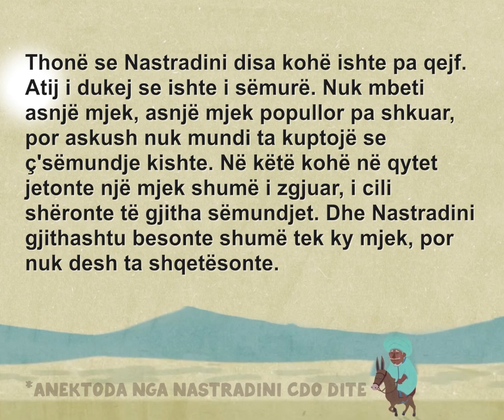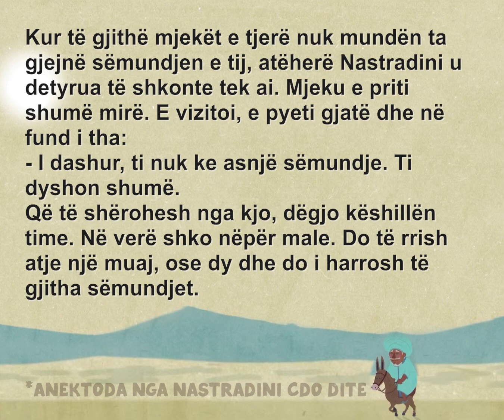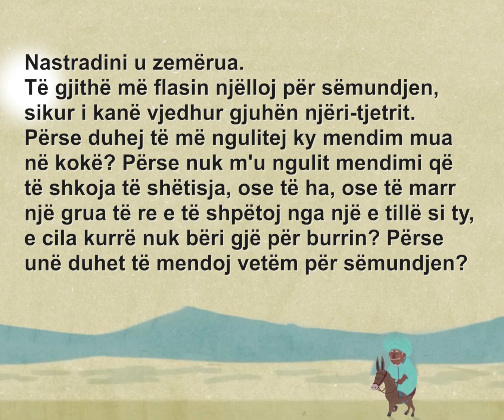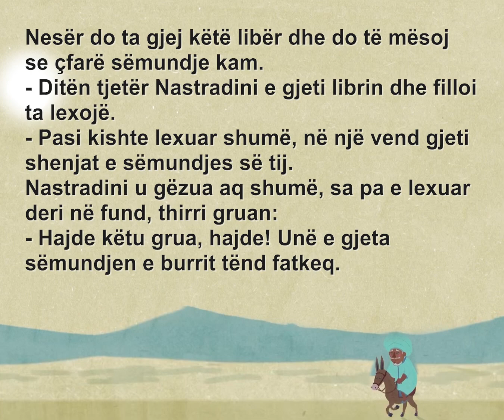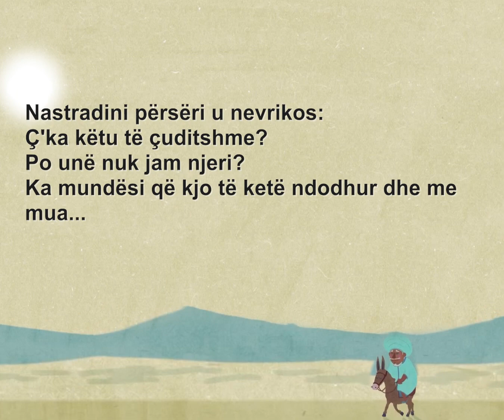Semundja e Nastradinit | Anektode | Humor Shqip | HAHAHAHAHAHAHAHAHAHAHAHAHA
Thonë se Nastradini disa kohë ishte pa qejf. Atij i dukej se ishte i sëmurë. Nuk mbeti asnjë mjek, asnjë mjek popullor pa shkuar, por askush nuk mundi ta kuptojë se ç'sëmundje kishte. Në këtë kohë në qytet jetonte një mjek shumë i zgjuar, i cili shëronte të gjitha sëmundjet.
Dhe Nastradini gjithashtu besonte shumë tek ky mjek, por nuk desh ta shqetësonte. Kur të gjithë mjekët e tjerë nuk mundën ta gjejnë sëmundjen e tij, atëherë Nastradini u detyrua të shkonte tek ai. Mjeku e priti shumë mirë. E vizitoi, e pyeti gjatë dhe në fund i tha:
- I dashur, ti nuk ke asnjë sëmundje. Ti dyshon shumë.
Që të shërohesh nga kjo, dëgjo këshillën time. Në verë shko nëpër male. Do të rrish atje një muaj, ose dy dhe do i harrosh të gjitha sëmundjet.
Nastradini e pa që dhe ky mjek nuk e gjeti ç'sëmundje kishte, prandaj u kthye në shtëpi i trishtuar. Gruaja e pyeti:
- Hë, ç'të tha mjeku? Ç'sëmundje ke?
- Jo grua, ai ka vetëm famën. Sado që u përpoq, asgjë nuk kuptoi.
- Ka mundësi që këta mjekët e tjerë të thonë të vërtetën. Ti më duket nuk ke asnjë sëmundje. Vetëm të është fiksuar në kokë që je i sëmurë dhe nuk mendon për asgjë tjetër.
Nastradini u zemërua.
Të gjithë më flasin njëlloj për sëmundjen, sikur i kanë vjedhur gjuhën njëri-tjetrit. Përse duhej të më ngulitej mendim mua në kokë? Përse nuk m'u ngulit mendimi që të shkoja të shëtisja, ose të ha, ose të marr një grua të re e të shpëtoj nga një e tillë si ty, e cila kurrë nuk bëri gjë për burrin? Përse unë duhet të mendoj vetëm për sëmundjen?
Pastaj, duke u menduar pak, Nastradini vazhdoi:
- Këta mjekë flasin ashtu se që të gjithë janë injorantë si ty. Unë do ta gjej vetë se çfarë sëmundje kam.
- Si? - e pyeti gruaja.
- Ka një libër të mrekullueshëm për mjekësinë. Atje është shkruar gjithçka, dhe për ato në tokë, dhe për ato nën tokë. Në këtë libër janë dhënë shenjat e të gjitha sëmundjeve. Nesër do ta gjej këtë libër dhe do të mësoj se çfarë sëmundje kam.
- Ditën tjetër Nastradini e gjeti librin dhe filloi ta lexojë.
- Pasi kishte lexuar shumë, në një vend gjeti shenjat e sëmundjes së tij. Nastradini u gëzua aq shumë, sa pa e lexuar deri në fund, thirri gruan:
- Hajde këtu grua, hajde! Unë e gjeta sëmundjen e burrit tënd fatkeq.
Gruaja erdhi, gjithashtu e gëzuar, dhe e pyeti:
- Cila është kjo sëmundje? Pa lexoje ta shohim.
- Nastradini filloi të lexojë: “Të vjella, dobësi, të marra mendsh, herë-herë i erren sytë,  vazhdimisht shije të hidhur në gojë...".
- Ja, e shikon grua, këto janë tamam si të miat. Të gjitha këto shenja kam edhe unë... Lexo më tej, ia preu fjalën gruaja, unë dyshoj për diçka në këtë sëmundje.
- Nastradini u zemërua.
- Çfarë? Ti dyshon? Nuk dua që të të gënjej në këtë moshë. Unë po të them se i kam të gjitha këto shenja.
Gruają duke qeshur i tha:
Unë dyshoj sepse dhe unë vetë shumë herë jam sëmurur nga kjo sëmundje. Në qoftëse atë sëmundje e ke dhe ti, atëherë kjo është shumë e çuditshme. Lexo më tej.
- Ja, e shikon sa e çuditshme, - i tha gruaja duke
vazhduar të qeshte.
Nastradini përsëri u nevrikos:
- Ç'ka këtu të çuditshme? Po unë nuk jam njeri? Ka
mundësi që kjo të ketë ndodhur dhe me mua...

dhe do ju dergoj direkt njoftim sapo te hedh videon e re 😎